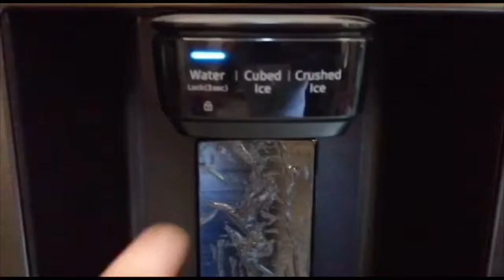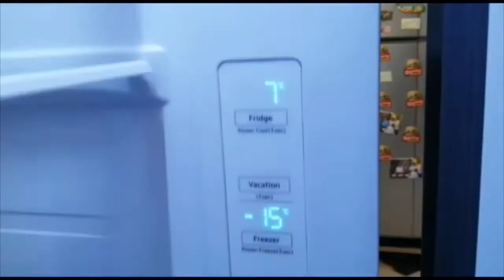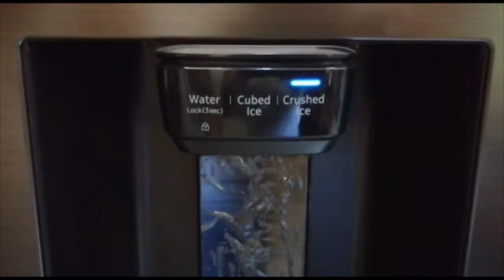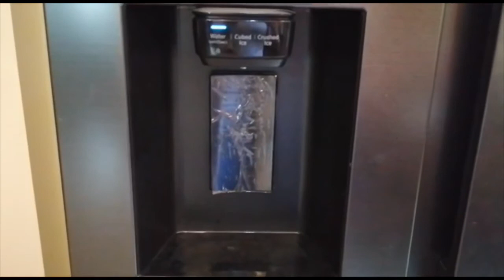HOW TO USE WATER DISPENSER | SAMSUNG rs64r5101b4 | TUTORIAL | Robert Roque | Vlog # 100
SAMSUNG rs64r5101b4